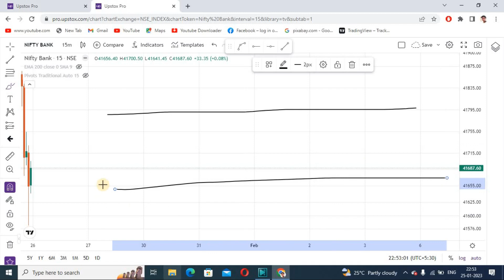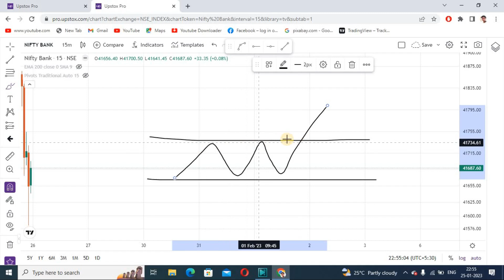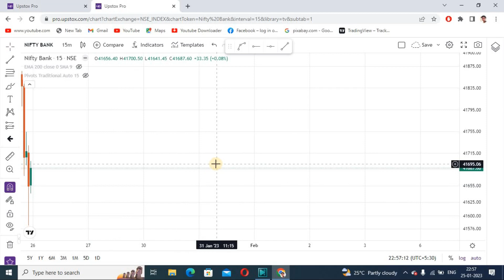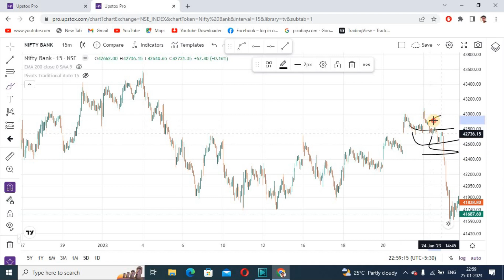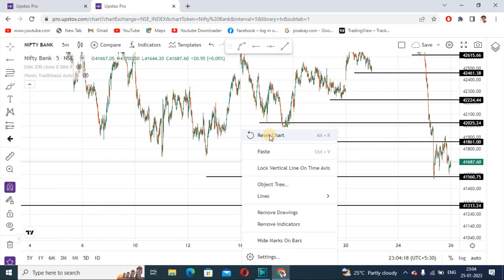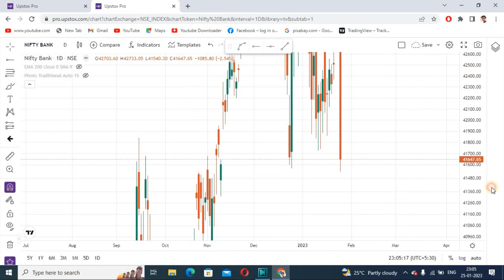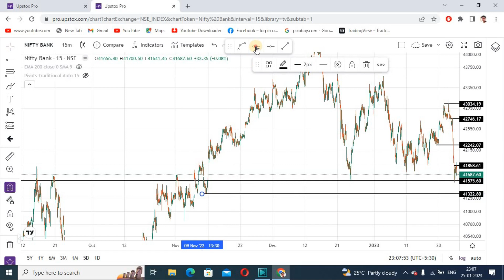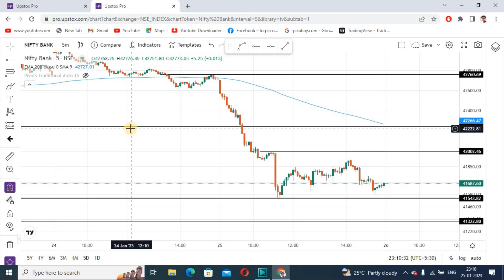Resistance And Support Trading Strategy | How To Drow Resistance And Support